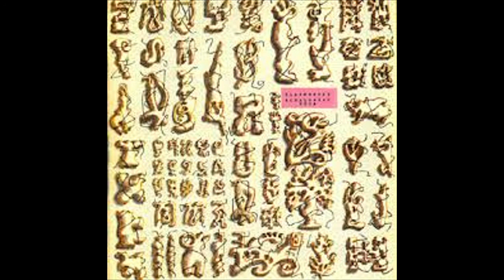Slapp Happy, "Me and Parvati" (Acnalbasac Noom, 1974)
Me and Parvati in Paris, France
Surrounded by musicians, dressing to dance
On the tomb of acquisitions
Where bloomed our positions
Scattered like scars on the skin of the stars
Needing celebration we entered a bar
The conversation centred on conservation
She dropped a tear for the frozen deer
In the forests of Upper Thailand
Out on the street, blazing with light,
We threw up our hands, crazed with delight,
She asked "Can you remember when you die?"

She made her name on the exit lane
of the famous stellar highways
I asked her a question and she got it right
The answer to the question she asked me

Seeking sudden treasure on the Rue St. Jacques
The delicate creation of a bruise on her back
Struck down from behind
By a process in the back of her mind
Time will tell if her spell was cast or improvised
On the curve of disaster I never dared to ask her
She asked "Who do you really think you are?"